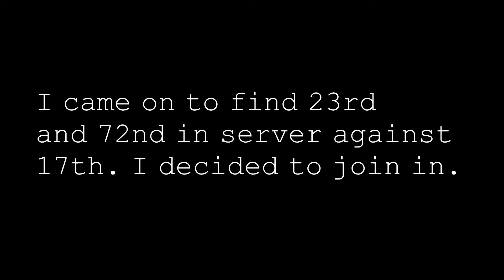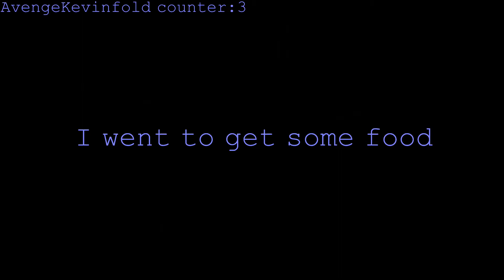Defending 23rd - Battlefield 4 Montage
I came on as normal to find 23rd and 72nd in a server together i thought they were training but they were being raided by 17th (and a couple USMF and NID later on). I play recon as always. Here is some of the best bits from the footage. Please enjoy!